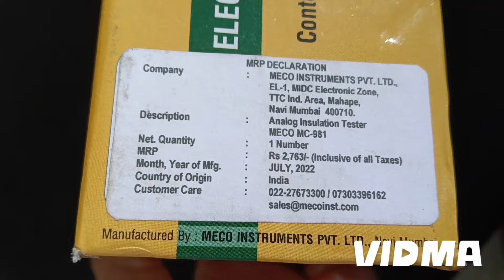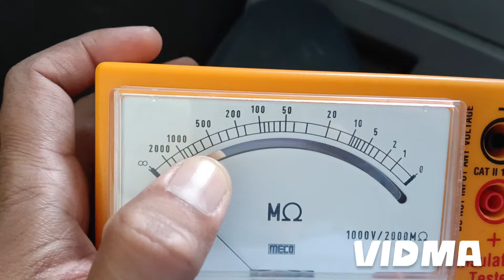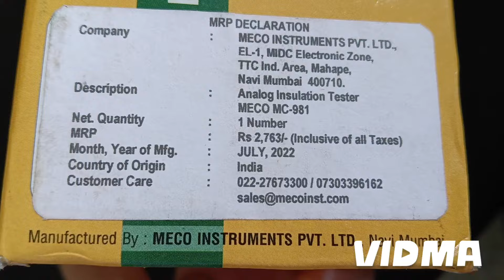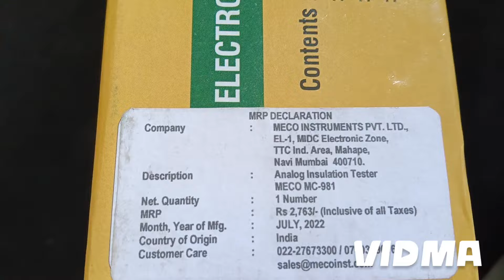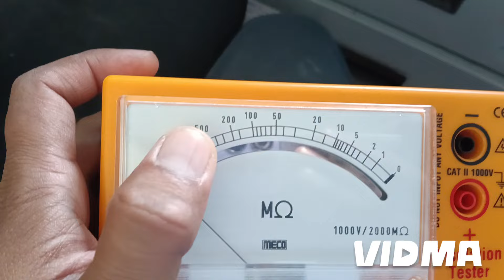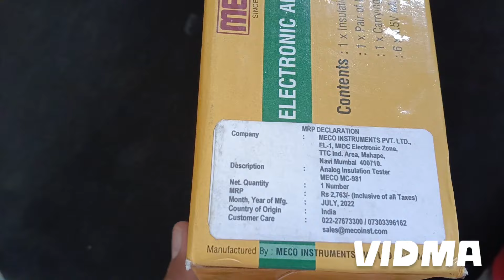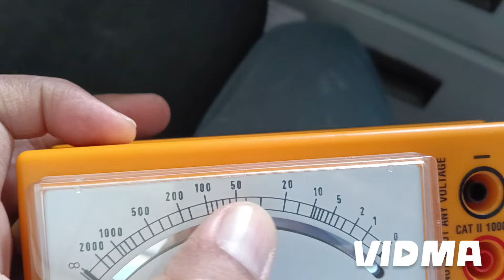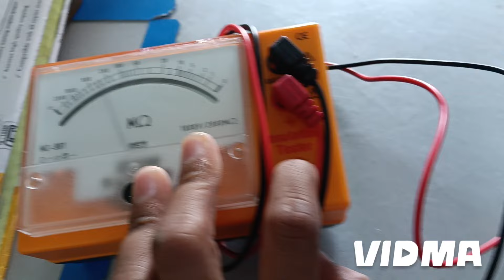Electronic Analog Insulation Tester ! Electronic Analog Insulation Tester In Telugu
Insulation megger testing, or insulation resistance testing, is a method used to assess the integrity of electrical insulation in cables, motors, and other electrical equipment. Here’s a brief overview of the process:Purpose:To identify insulation breakdown or deterioration.To ensure safety and prevent electrical shocks or failures.Equipment:A megohmmeter (megger) that applies a high voltage (typically 250V, 500V, or 1000V) to measure resistance.Procedure:Preparation: Disconnect the equipment from power sources and isolate the circuit to be tested.Connections: Connect the megger's leads to the conductor and ground (or between phases for multi-phase systems).Testing: Set the megger to the desired voltage and initiate the test. The megger will apply voltage and measure the resistance.Results: Record the insulation resistance values. A higher resistance (typically above 1 MΩ) indicates good insulation, while lower values may suggest potential issues.Considerations:Ensure safety precautions are followed.Record environmental conditions as they can affect readings.If the insulation resistance is low, further investigation may be necessary.Frequency:Conduct tests periodically based on equipment usage and environmental conditions.

Electronic Analog Insulation Tester